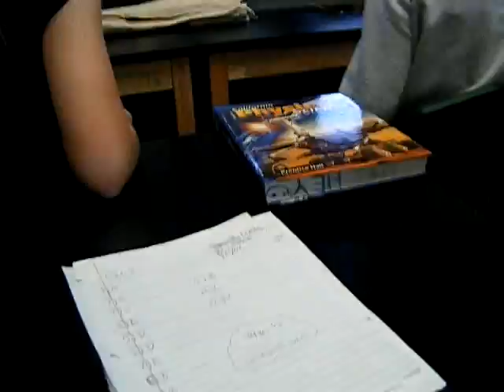Mr. Hatchel's Science Class is a bunch of Pyro-maniacs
wow! mr. hatchel said it was a normal day, YA RIGHT! so awesome, u'll see why!